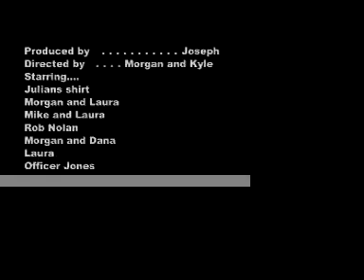savenger hunt 2007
morgan n kyle